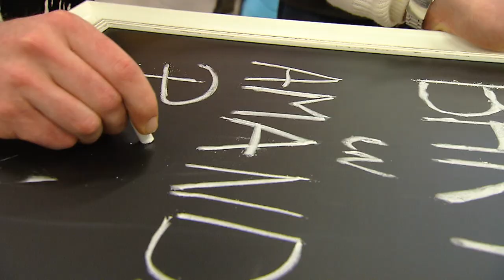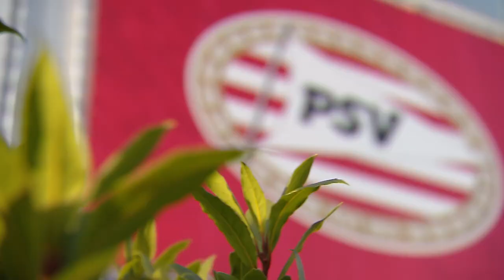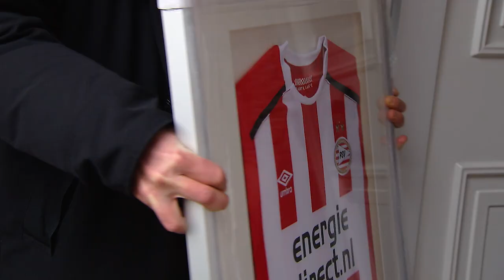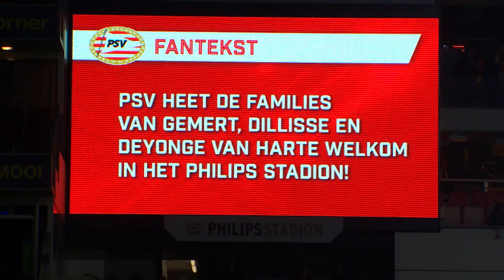The whole PSV family has gathered for Christmas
PSV has fans around the world. Living thousands of miles away from Eindhoven, they follow our club avidly. It will be a very special Christmas indeed for these three fans of the PSV family. Meet  Bart, Chantal and Thomas!

Hay aficionados del PSV en todo el mundo. A miles de kilómetros de Eindhoven, ellos piensan intensamente en nuestro club. Para estos tres miembros de la familia del PSV, esta Navidad será muy especial. ¡Conoce a Bart, Chantal y Thomas!